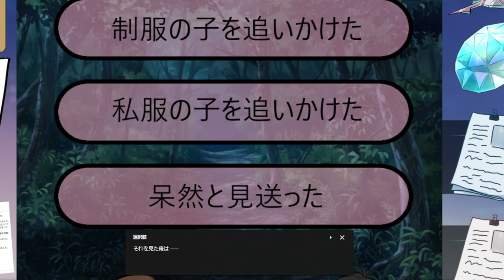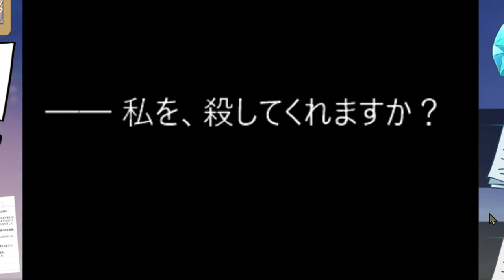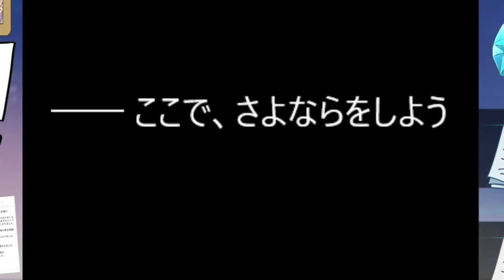クトゥルフ神話TRPG「星の吸血鬼にさよならを」/PLぴよ酢・優月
星の吸血鬼にさよならを　優ぴよで遊んでいくよ。

ちなみにこの後も一時間くらい喋ってました。

出演
PL
ぴよ酢◇城 真白(きずき ましろ)
何者にもなれないことにもがく男子高校生。
普通であることが嫌で高校デビューした。

優月◇星野 聖(ほしの ひじり)
RPGゲームの主人公に憧れを抱くタイプの男子高校生。
中の人イメージらしい。

KP
テトメト
神KP（パパ）。この一言に尽きる。

めちゃくちゃ青春出来るギャルゲーです。クトゥルフ？知らない子ですね…
私の中の男子高校生が目覚めた。